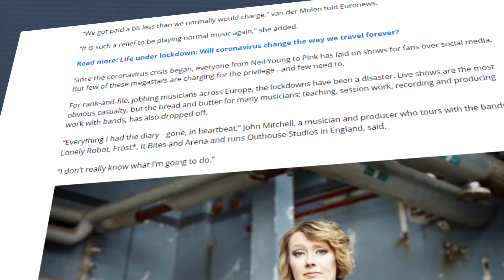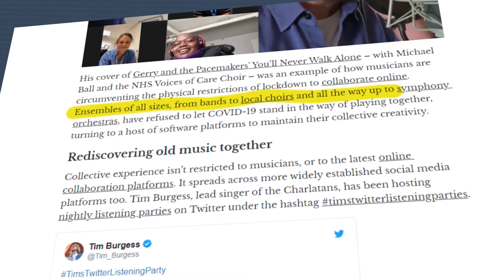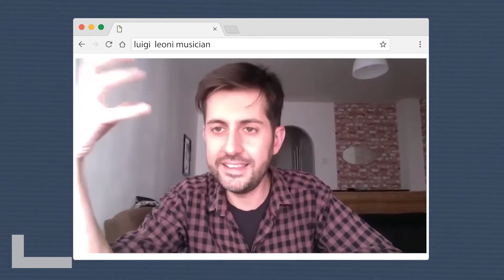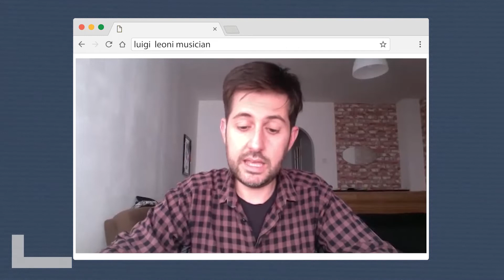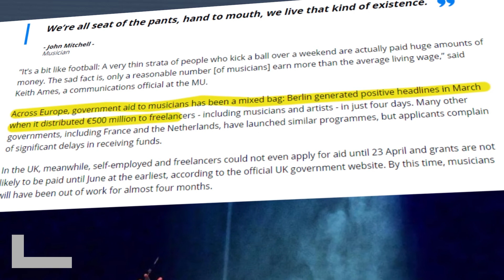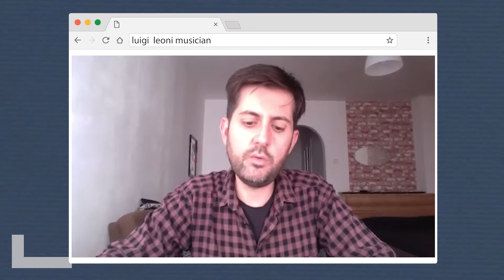Being a Professional Musician During the Lockdown | Cold Calling Luigi Leoni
Cold Calling is a series of remote interviews in which we ask Polanders about their view on current events.

In our first episode, professional musician Luigi Leoni explains how musicians cope with social distancing and how modern technology helps them stay afloat - and even bridges gaps between artists!

If you want guitar lessons with Luigi, you can look him up here: